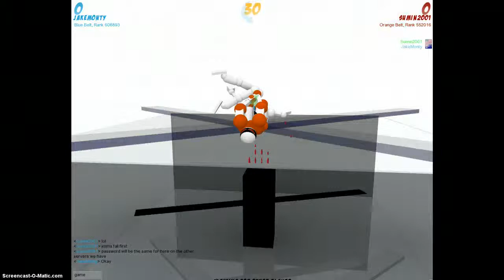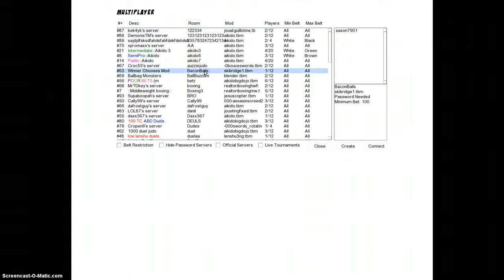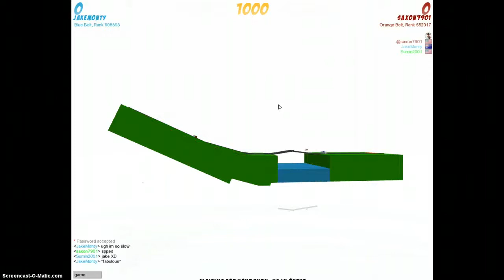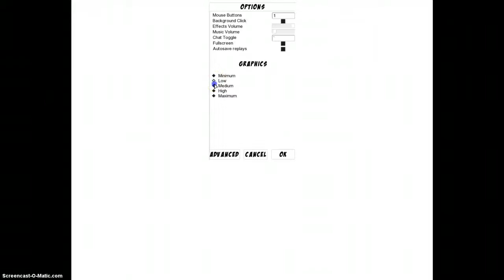Fucking Around in Toribash with Rampage